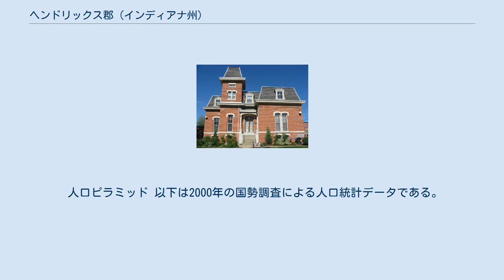ヘンドリックス郡 (インディアナ州)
ヘンドリックス郡（英: Hendricks County）は、アメリカ合衆国インディアナ州の中央部に位置する郡である。
2010年国勢調査での人口は145,448人であり、2000年の104,093人から39.7%増加した。
インディアナポリス大都市圏では人口で第3位の郡である。
州内では人口成長率が最速、国内でも第85位である。
郡庁所在地はダンビル町（人口9,001人）であり、同郡で人口最大の町はプレーンフィールド町（人口27.631人）である。
 ヘンドリックス郡は1824年に設立された。
郡名はヘンドリックス郡が設立された時にインディアナ州知事を務めていたウィリアム・ヘンドリックスに因んで名付けられた。
 ヘンドリックス郡監獄と保安官住居 近年、郡庁所在地であるダンビル町の平均気温は1月の18°F (-8 ℃) から7月の86°F (30 ℃) まで変化している。
郡政府に選ばれる役人は支持政党を公にすることが求めら、また郡の住人でなければならない ヘンドリックス郡はアメリカ合衆国下院議員インディアナ州第4選挙区に属している。
インディアナ州議会上院では第23および第24選挙区に属しており、下院では第28、第40、第47および第91選挙区に属している。
 ヘンドリックス郡は下記12の郡区に分割されている。